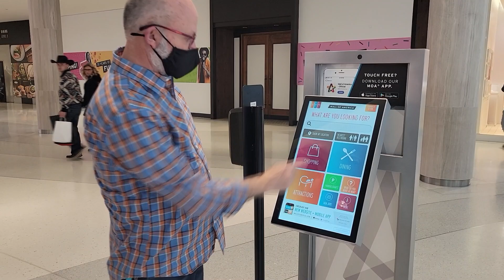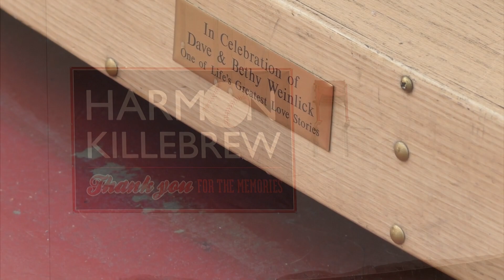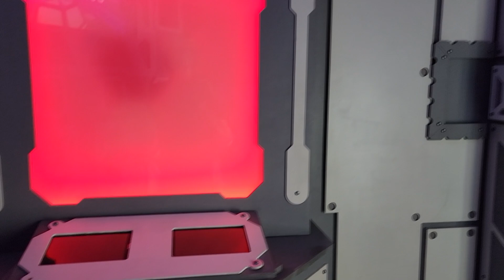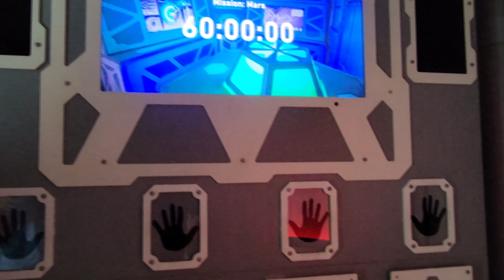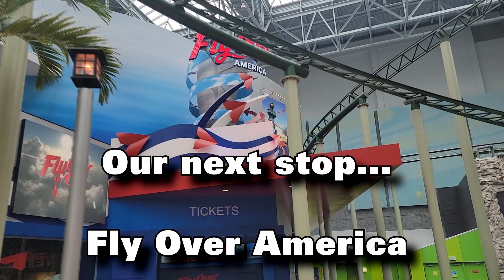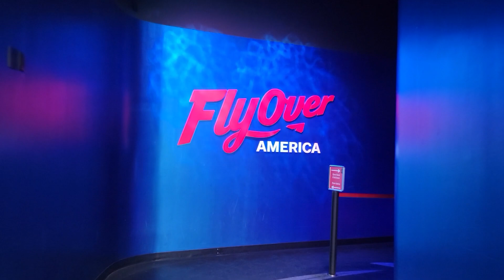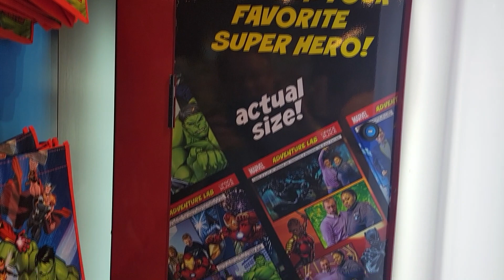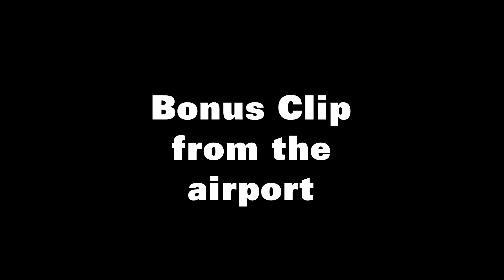The Craziest mall in the World? Visiting Mall of America | Sir Willow's Park Tales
The Mall of America has so many different things to see and do- it's not just a mall, it's a vacation destination. There are attractions, rides, entertainment centers, and more.  And we even got special tour with a bit of a back stage look at it, as well as a glimpse of what is coming (bonus clips at the end)

Panasonic Lumix ZS70 digital camera